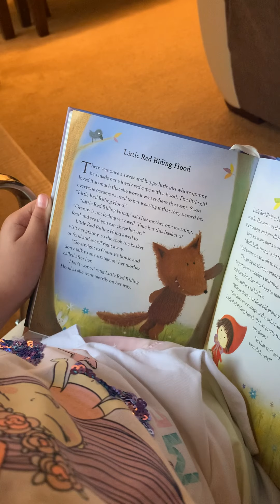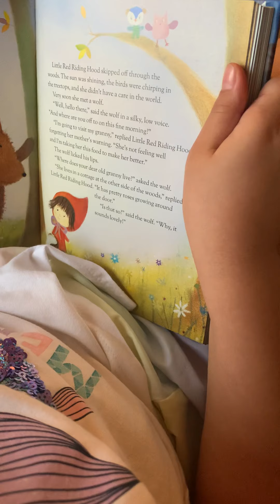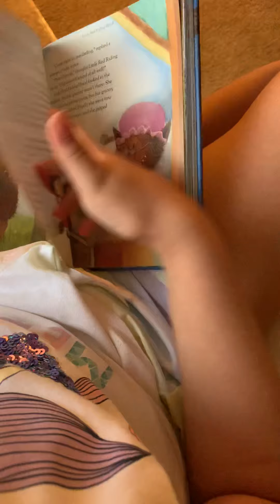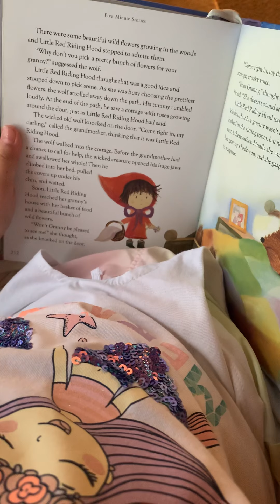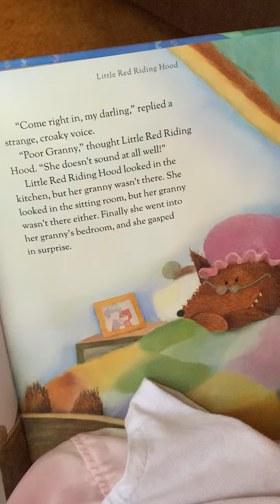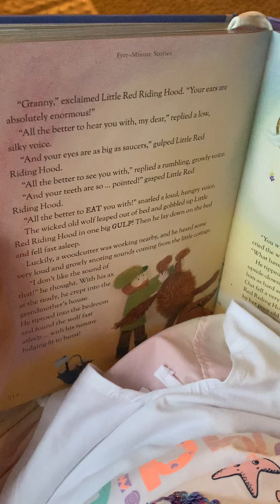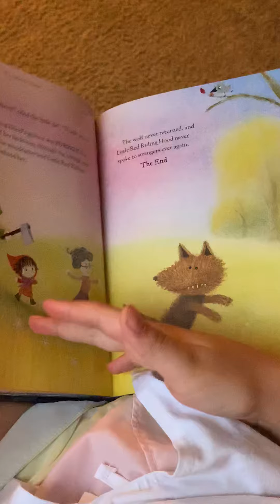Little red riding hood reading 📖 📚 😀😃😄😁